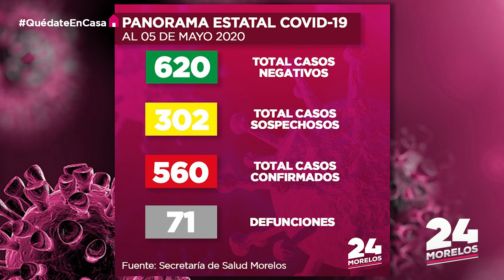24 MORELOS | RESUMEN INFORMATIVO 06 DE MAYO 2020